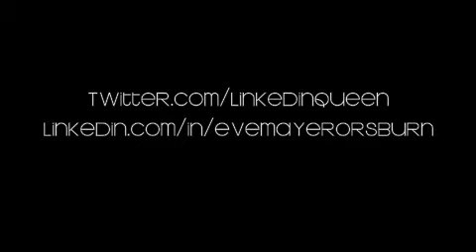The Limo Scene - Silver Image Limo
I got a really sweet ride from Silver Image Limo on the way to my book release party! So, if you're looking for a way to make an appearance at your next fancy event, be sure to check them out.